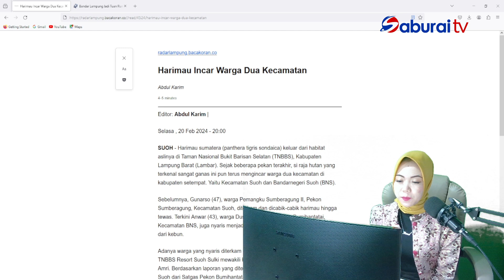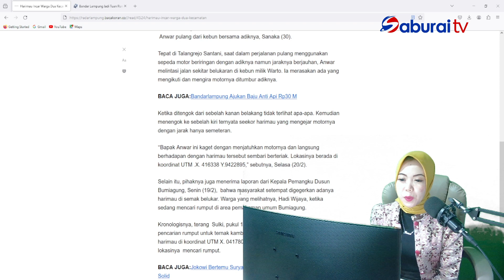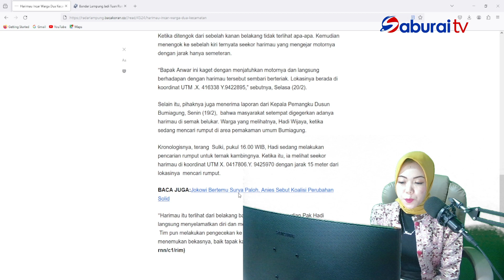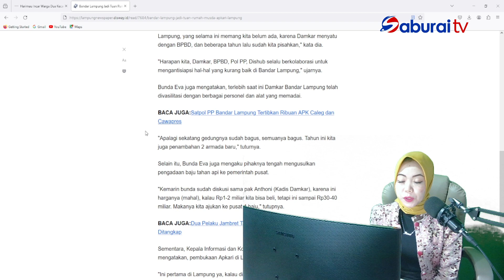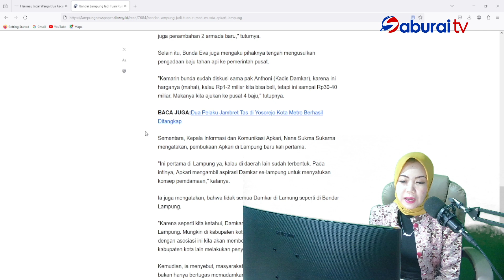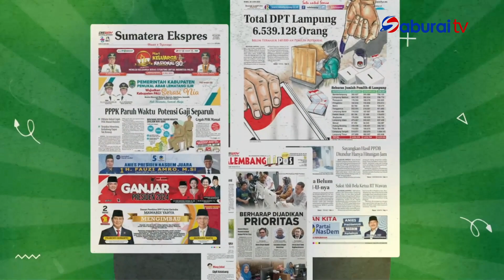BACA KORAN EDISI 21 FEBRUARI 2024 - SABURAITV